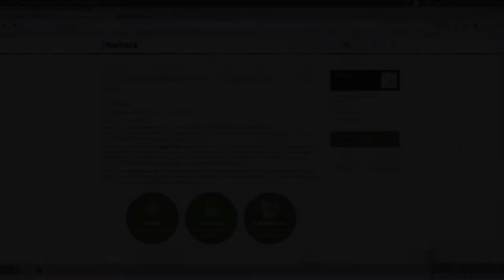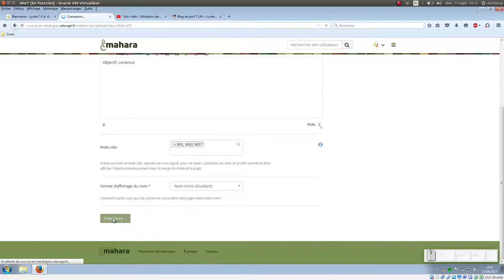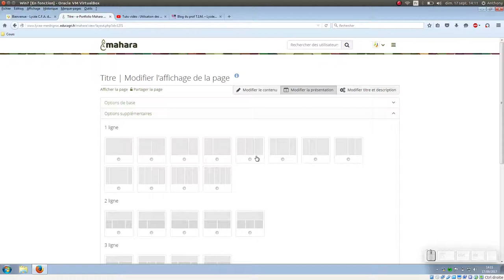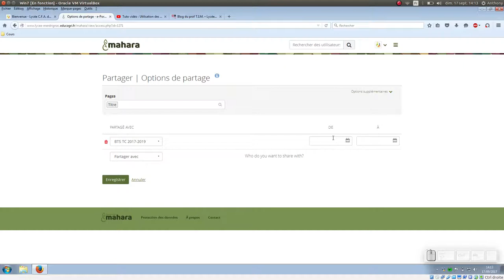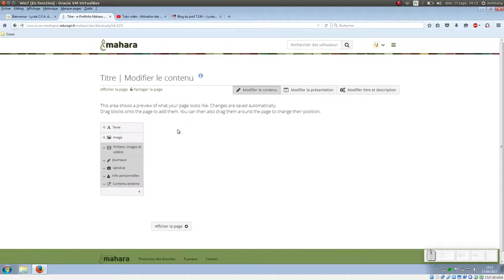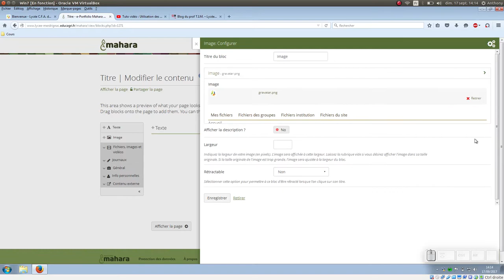Tuto vidéo : Créer des pages avec Mahara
Points à retenir :
- Créer une page
- Gérer le titre, la description
- Gérer le partage
- Gérer la présentation
- Gérer les textes et les images